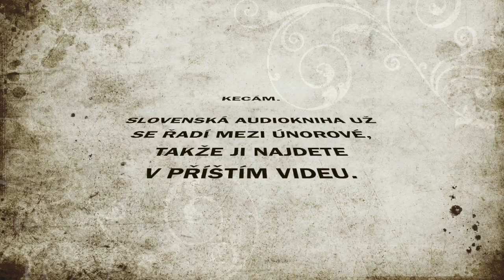Knižní banket | Wrap up – Leden 2020 | Audioknihy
Alenka počítala, až se přepočítala. Ne, ty audioknihy nebyly čtyři, jak jsem zarytě tvrdila, ale jen tři. Přišla jsem na to až po té, co jsem natočila nové video a při střihu toho starého si všimla, že se opakuju. Takže si užijte povídání o celých TŘECH audioknihách :-)

A které že to jsou?
Over the Top – Jonathan Van Ness
Nevermoor – Jessica Townsend
Nohy z jílu – Terry Pratchett